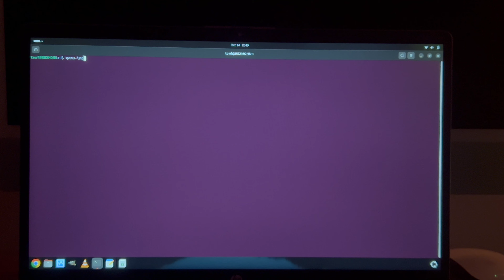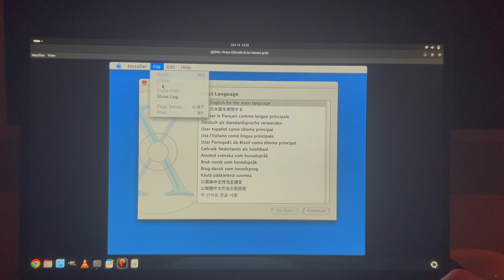VM Installation Ep.26: Mac OS 10.2 Jaguar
I'm no longer a QEMU noob!